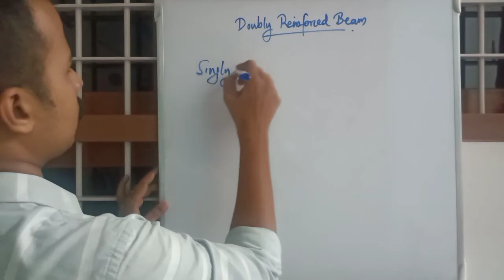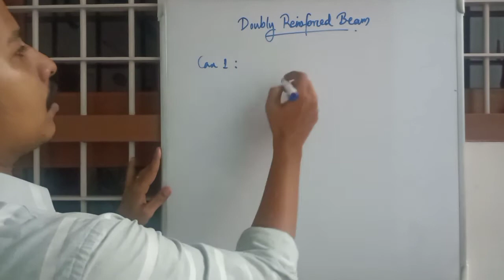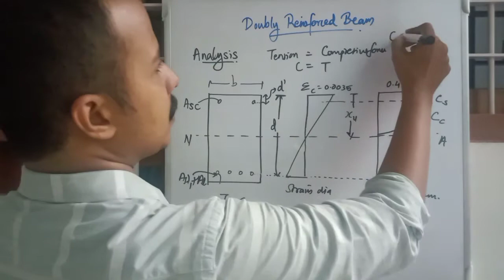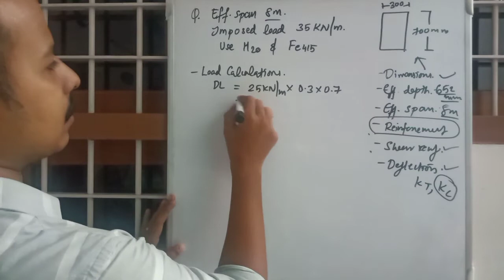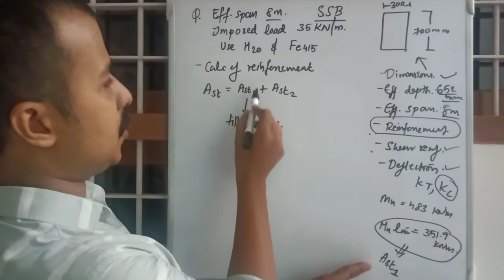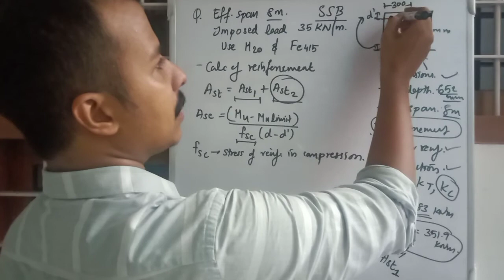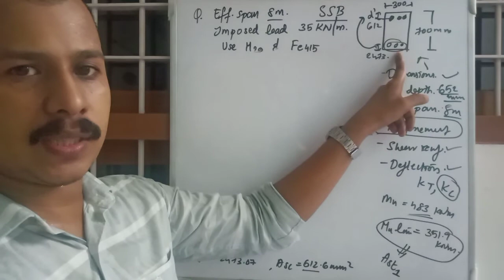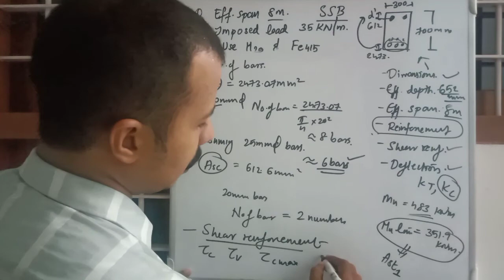Design of Doubly Reinforced Beam : IS 456 : Limit State Method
Theory of Structures IV, Module I